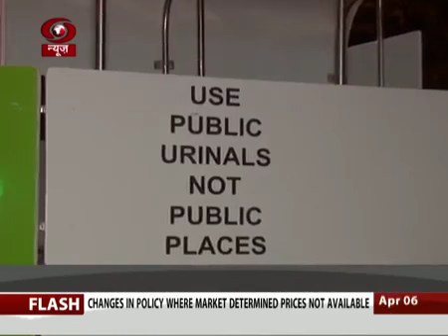17018 governance 002 DD News Union Minister Venkaiah Naidu to inaugurate NAMMA model of public t